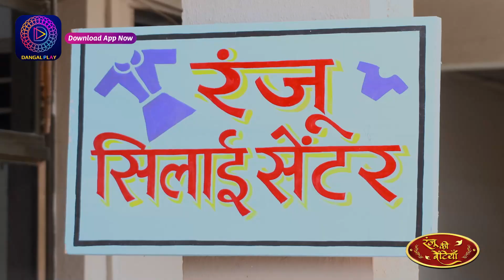Ranju Ki Betiyaan | रंजू की बेटियाँ | Best Scene | Watch more on Dangal 2